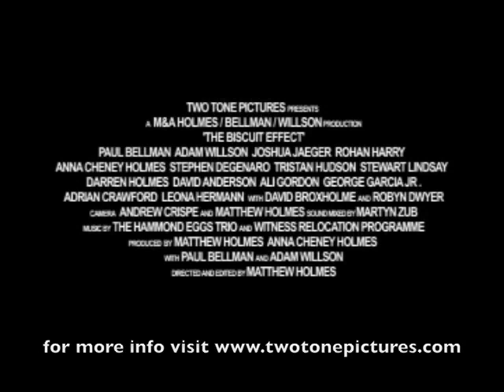Biscuit Effect Trailer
The promotional trailer for 2005 indie feature 'The Biscuit Effect' from Two Tone Pictures. An offbeat Australian mockumentary crime-comedy with hilarious improvised performances. Stars Adam Willson and Paul Bellman. Inspired the upcoming spin-off TV series 'Crooked'. Directed by Matthew Holmes. (less)